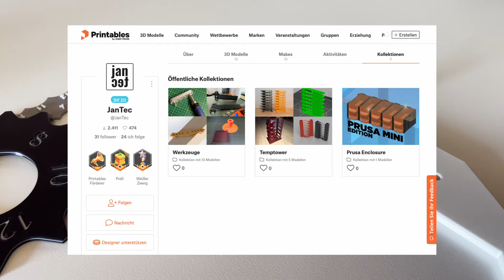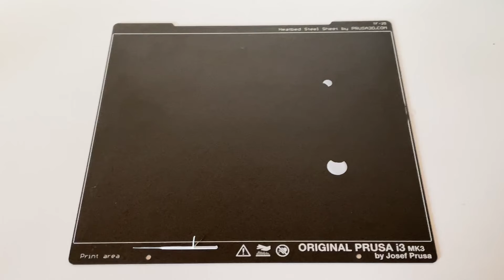8 Werkzeuge aus dem 3D Drucker, die Du kennen solltest! | JanTec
In diesem Video zeige ich Dir acht 3D gedruckte Werkzeuge, die super hilfreich für das Arbeiten mit Holz, Metall und 3D-Druckern selbst sind.
Alle im Video gezeigten Modelle sind kostenlos auf Printables zu finden, ich habe sie daher in einer Kollektion zusammengefasst (Link unten).

📚 Kapitel
00:00 Einleitung
00:19 1. Radienlehre
00:50 2. Layer Schaber
01:17 3. In schmale Öffnungen schrauben
02:35 4. Streichmaß
03:10 5. selbstzentrierende Bohrhilfe
04:00 6. Filament 45° Cutter
04:31 7. Schrauben bestimmen/ausmessen
04:49 8. Winkel
05:07 Schluss